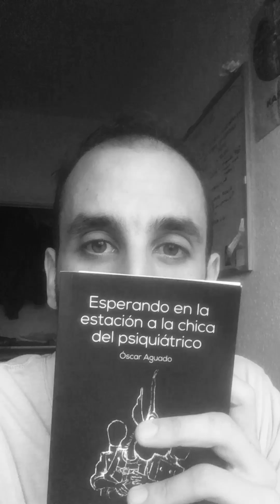Poema de Óscar Aguado